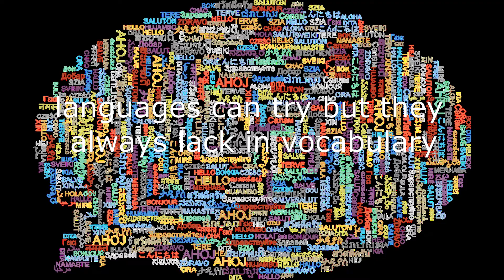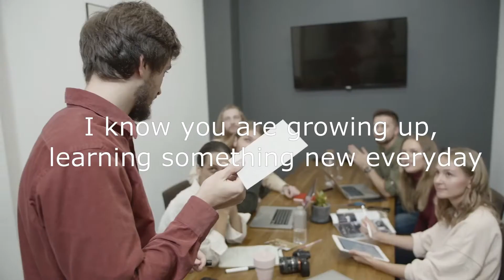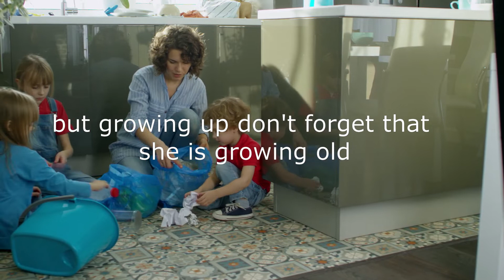A Love Unlike any Other || Happy Mother's Day || Unconditional Love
I've made this video to tell people about the love of a mother. A mother's love is like no other love. It's unconditional , so pure and so true. You are a very lucky person if you have a mother.Take care of her and try to keep her happy.